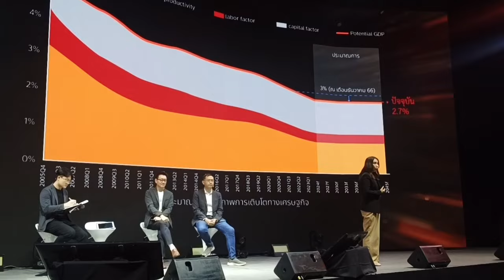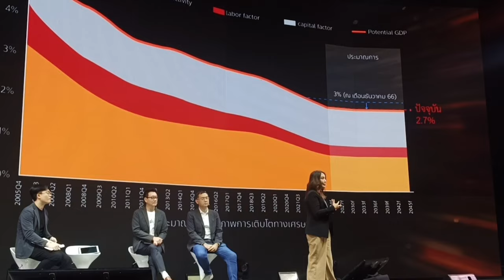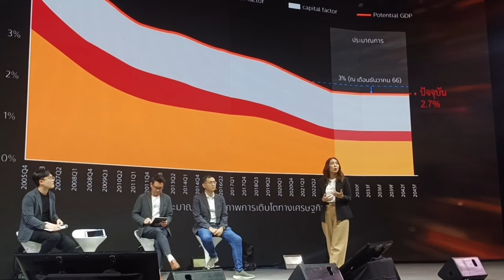CLIP🔴 “ศิริกัญญา ตันสกุล“ เสวนา Growth เศรษฐกิจไทยเอาไงดี ทีมเศรษฐกิจก้าวไกล